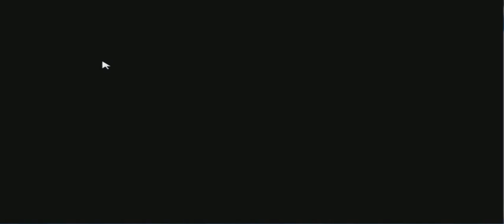Streets of Rage remake V5 ( SORR ) : présentation et test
Voici un petit test et présentation du remake HD de l'un des plus grands beat them all de sega: Streets of Rage (aka Bare Knuckle). Ici je teste donc Streets of Rage remake V5, une version remise au goût du jour par bomber games.